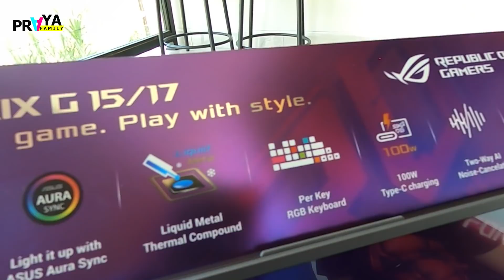Yaa Error???🥵🥶 Laptop ROG Terbaru | Praya Family